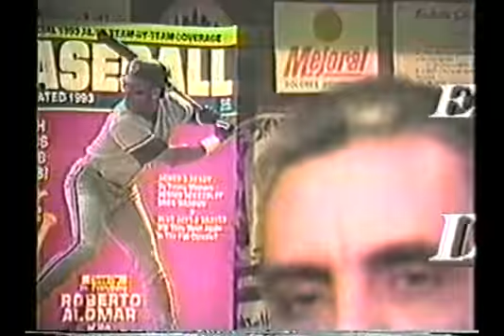Estrellas del Deporte Con Milagros Garcia - Pedro Gonzalez